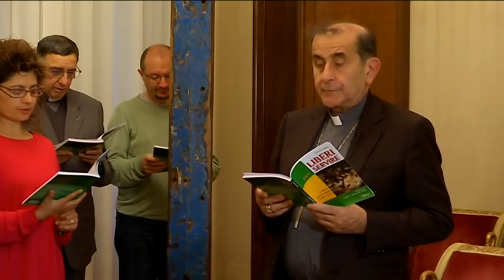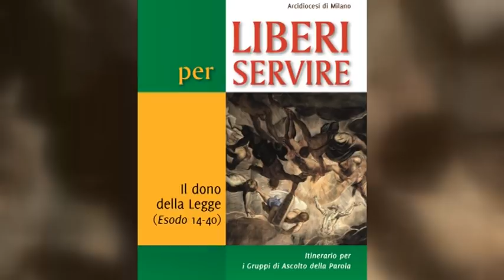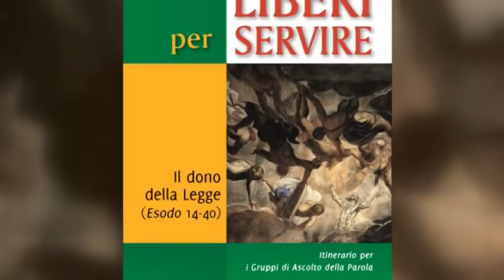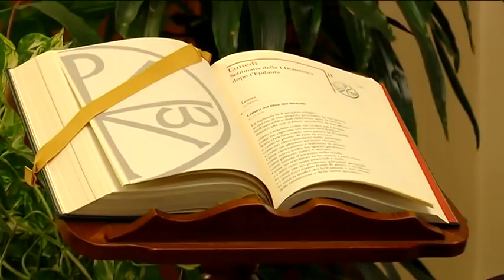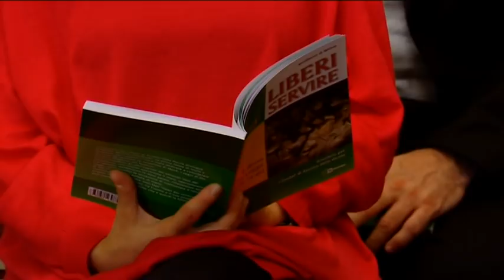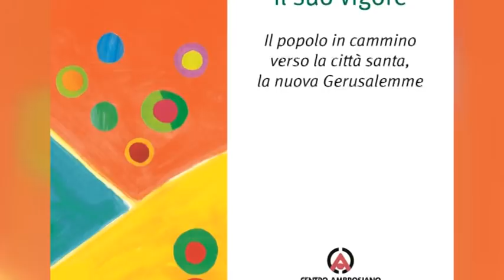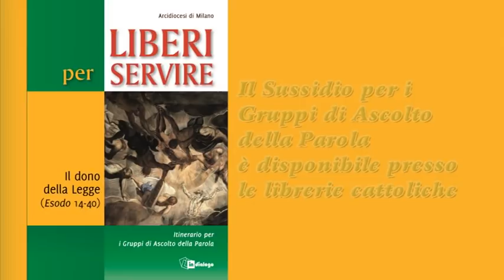I gruppi di ascolto, con l'Arcivescovo di Milano mons. Mario Delpini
L’Arcivescovo, monsignor Mario Delpini, nella sua Lettera pastorale Cresce lungo il cammino il suo vigore, così si esprime: «Noi possiamo accedere alla parola di Gesù attraverso la testimonianza apostolica: non si può essere ingenui o affidarsi all’emotività nell’accostarsi a quel libro straordinario che è la Sacra Scrittura. È quindi necessario che l’insegnamento catechistico, la predicazione ordinaria, il riferimento alla Scrittura negli incontri di preghiera, nei percorsi di iniziazione cristiana, nei gruppi di ascolto, negli appuntamenti della Scuola della Parola sia guidata con un metodo e condotta con sapienza».

Proprio per rilanciare la proposta pastorale dei Gruppi di ascolto della Parola l’Arcivescovo stesso guiderà il primo incontro, la sera di mercoledì 17 ottobre alle 21.15, che andrà in onda su Chiesa Tv (canale 195 del digitale terrestre), Telepace (canale 187 del digitale terrestre e 515 della piattaforma satellitare Sky-Hd), Radio Marconi, Radio Mater e

Tutti i Gruppi di ascolto della Diocesi sono convocati a ritrovarsi nelle case, come solitamente avviene. Ci si disporrà tutti in preghiera, seguendo le indicazioni del libretto Liberi per servire, si ascolterà la Parola (ovverosia il racconto di Esodo 14,5-31) e l’intervento dell’Arcivescovo che quella sera sarà l’animatore di tutti i gruppi. Si procederà poi nella discussione come solitamente avviene, terminando con la preghiera.